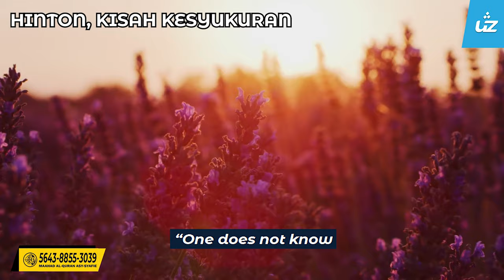HINTON KISAH KESYUKURAN - Ustaz Zul Pandan